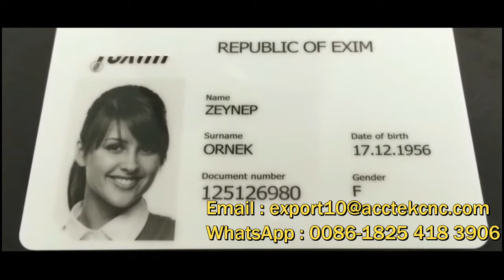JPT MOPA fiber laser testing on identity card marking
Regional Sales Manager : Shirley
Skype :acctek10
Wechat:maikoukou